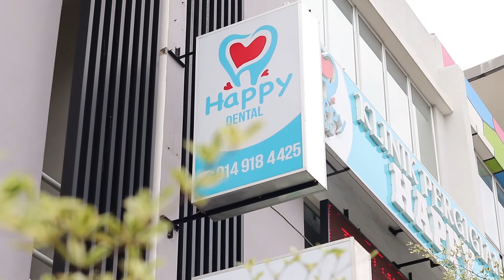RASA SUKA DENGAN PERKHIDMATAN DI KLINIK PERGIGIAN HAPPY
Kami juga sedia membantu anda membuat pelbagai rawatan seperti : braces, cabutan gigi, tampalan, gigi palsu, rawatan akar, veneer, whitening, cuci gigi/scaling dan polishing, implant, crown, bridge dan kami juga memberikan Consultation secara PERCUMA kepada setiap pesakit yang datang di Klinik Pergigian Happy.

🏥 Klinik Pergigian Happy
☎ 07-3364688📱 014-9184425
✔Isnin - Jumaat 9:00am - 9:00pm
✔Sabtu - Ahad 9:00am - 4:30pm
📫 5-01 Jalan Tampoi Susur 1, 81200 Johor Bahru.